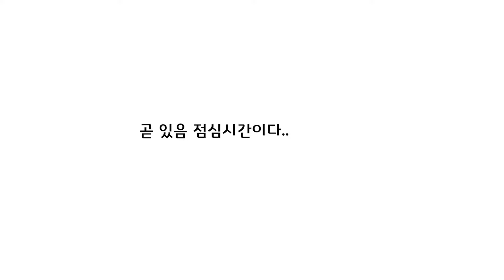#4 그랜저 (불가능한 미션) 똘똘이 스튜디오로 가즈아!!!!!! 월드카시리즈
불가능한 미션에 도전하는 월드맨!!
오늘은 어떤 미션에 도전했을까요?
월드카 미션은 매주 금요일에 업데이트 됩니다!

★ 다른 월드카 미션을 보고싶다면

2화 - 얌얌이 가족여행가자! 동물들과 위험한 산길을 조심해서 지나가야해!
11화 스타렉스 (불가능한 미션) 아반떼 vs 스타렉스 승자는 누굴까!? 월드카시리즈
12화 벨로스터 랠리카 (엉뚱한 실험실) 월드맨 주니어 방문??? 월드카로 계란깨기!! 월드카 시리즈
13화 캐리어카 (엉뚱한 실험실) 월드카로 비누방울을 만든다고??? 월드카 시리즈
15화 스포츠카(엉뚱한 실험실) 월드카 스피드 대결 ! 캅건캐리어 악당 등장?? 월드카시리즈
16화 벨로스터 랠리카 (엉뚱한 실험실) 속도의 한계를 보여줄게 월드카시리즈
17 경찰차 (엉뚱한 실험실) 역대 최고 크기 미션틀 어떤 월드카가 멀리 점프할까?! 월드카시리즈

18화 119구급차 (엉뚱한 실험실) 구급차가 360도 회전해서 병원에 간다고?! 월드카시리즈

19화 경찰캐리어카 등장! 월드카 경찰차 몇대가 출동하는거야!?? 월드카시리즈 월드카경찰캐리어카

★Welcome to the World car channel!
We invite anyone who loves CARS!!!
we provide fun play time with toys!